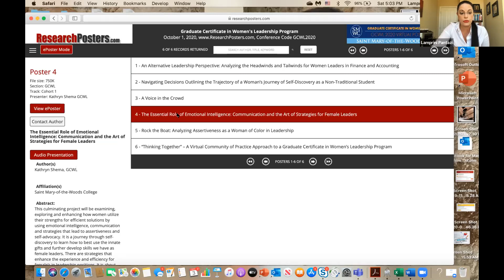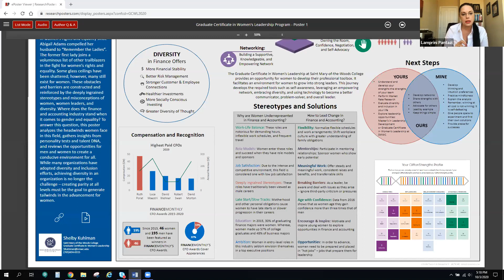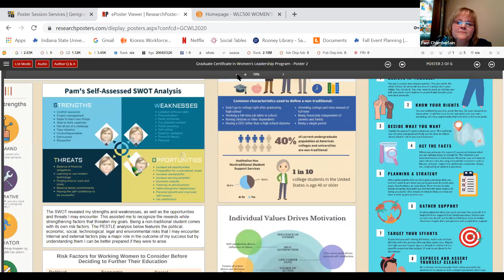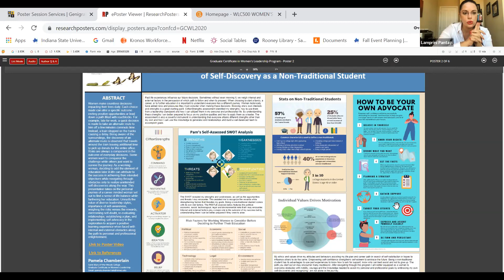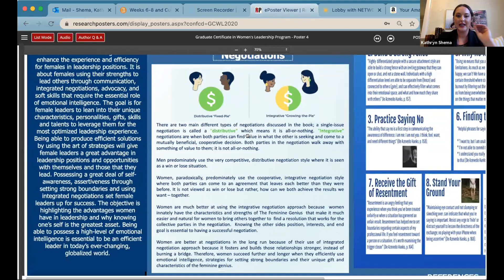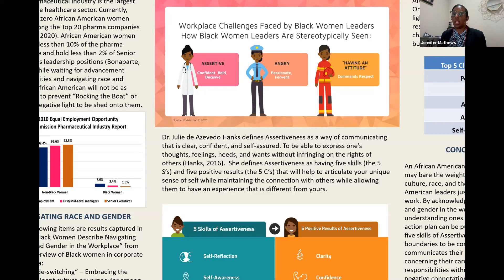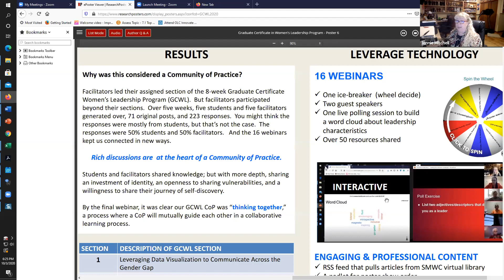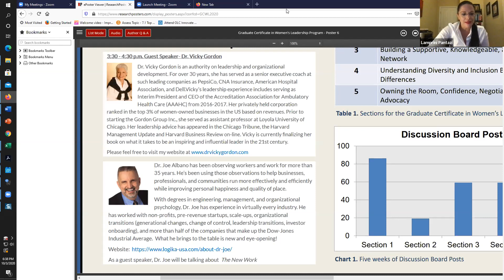Graduate Certificate in Women's Leadership Virtual Poster Show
This video shares the first Virtual Poster Show held at Saint Mary-of-the-Woods College.  In fact this is the first cohort for the certificate program.  The certificate program uses a Community of Practice approach to teaching.  This is a tiny (but mighty) cohort partially because this program was switched to a virtual immersive experience from a hybrid delivery model.